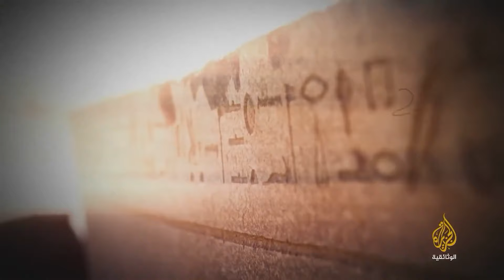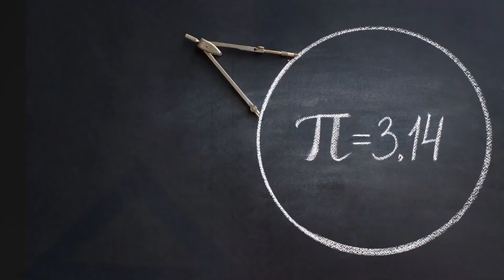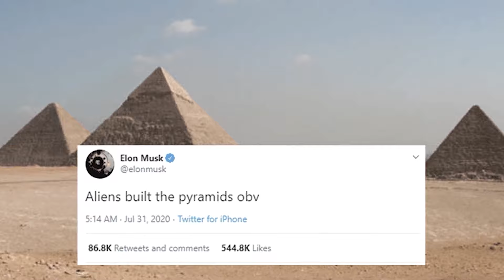¡NO HAY RETORNO Desde Aquí! El Lugar Más INACCESIBLE Y AISLADO de la Tierra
es una de las mesetas más antiguas de la región sur de Guayana y Venezuela, conocida por sus densos y altos bosques. En 1961, el piloto Harry Gibson descubrió enormes agujeros en la zona, pero explorarlos resultó ser un desafío. La primera expedición en 1974 tardó más de 10 años en prepararse y, al descender por uno de los agujeros, no encontraron el lago esperado. Desafortunadamente, enfrentaron dificultades para salir por sí mismos y tuvieron que cortar árboles para ser evacuados en helicóptero, causando daños al ecosistema.